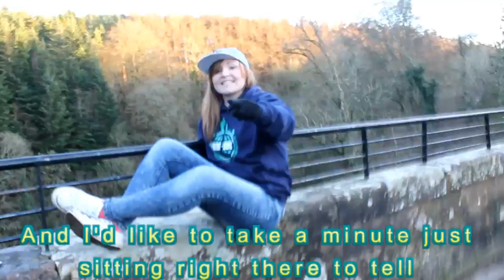Hydrological Cycle Geography Rap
An fun idea for teaching the Hydrological Cycle in the classroom.

Miss TimbaLana
Notorious Miss G
Miss Dynamite Shee-Hee!

Created and produced by Lana Henderson, and featuring Rachael Sheehy and Rachael Gallagher.